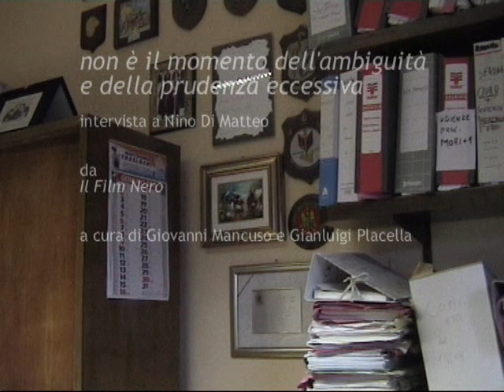Non è il momento dell'ambiguità e della prudenza eccessiva - intervista a Nino Di Matteo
intervista inedita a Nino Di Matteo in occasione della realizzazione del radiodramma "Il Film Nero" - di Giovanni Mancuso e Gianluigi Placella